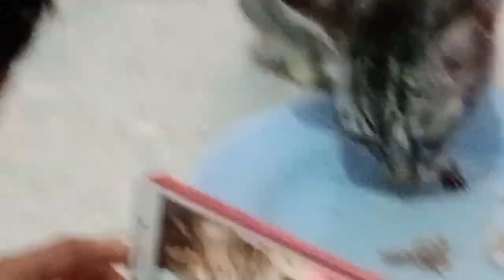Cats fighting for food